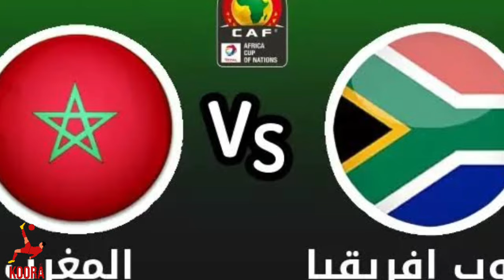موعد مباراة المغرب ضد جنوب افريقيا اليوم كأس إفريقيا || مباريات اليوم موعد